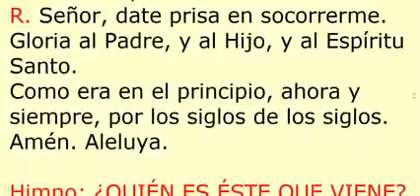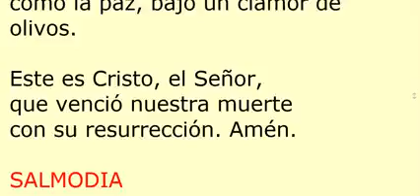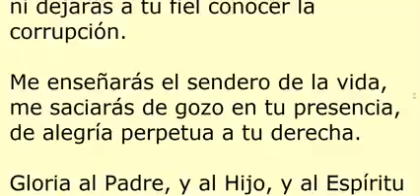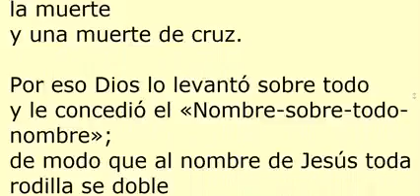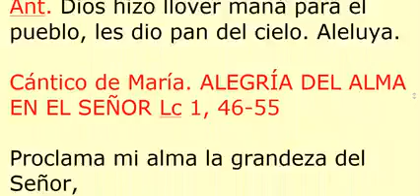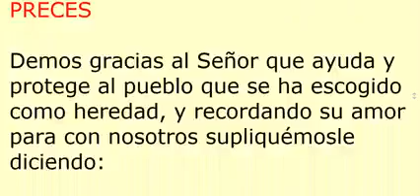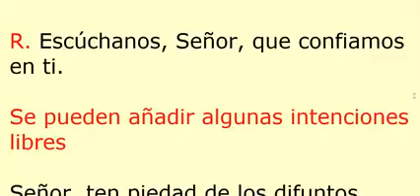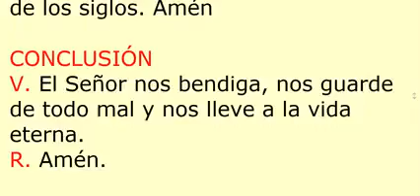I VÍSPERAS. Sábado 31 de julio de 2021. Oración de la tarde